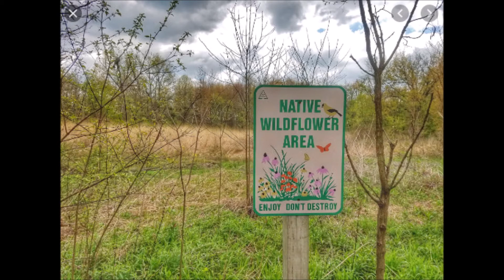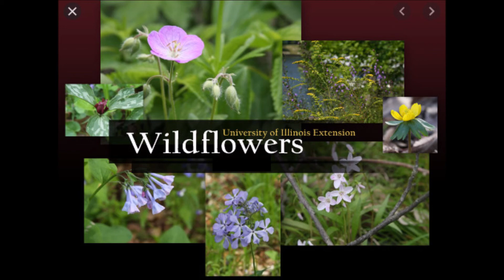Wildflowers - Tom Petty Cover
Dedicated to Talia